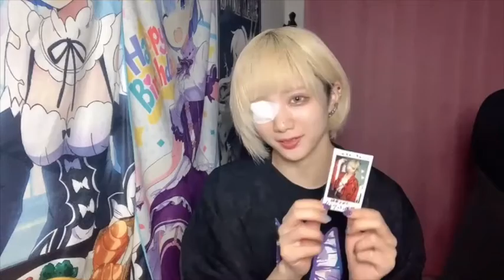2021.7.25 1部 HOP THEATRE